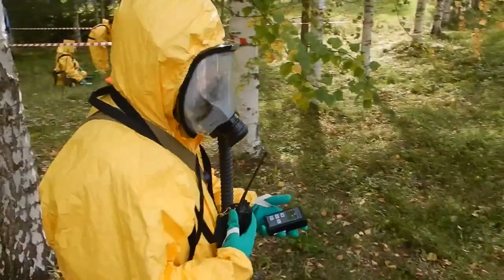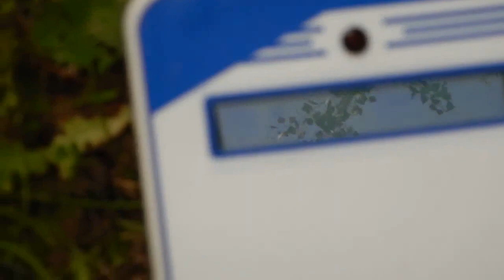Women gas mask hazmat